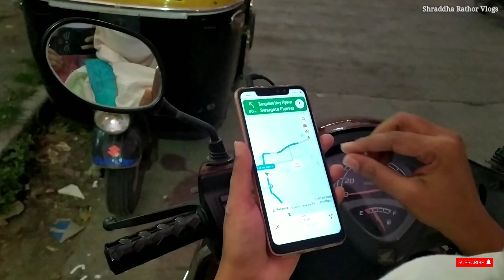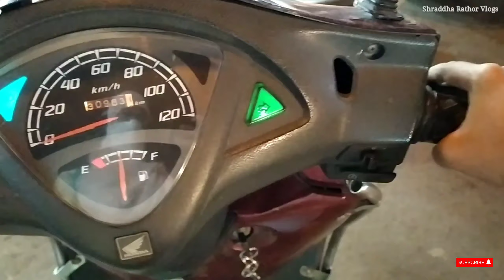Fashion Street pune before fire| 2021 Street Shopping part 2 |mg road | camp| Shraddha Rathor Vlogs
Hi this is Shraddha Rathor. This vlogs is related to pune shopping. In this video you can know everything about fashion Street. You will get ide.a about how can bargain during shopping hear. Fashion street is just near mg road pune. You can buy clothes, shoes, jewelry, makeup stuff in reasonable price, only condition is you have to know how to bargain.